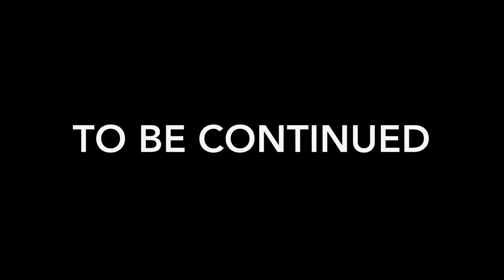Made it to our Limo!! - VEGAS VLOG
I made it to Vegas!!
I AM OFFICIALLY 21 btw! Happy Birthday to me 🎉🎂🎁🥰🎈♈️❤️🙏🏽